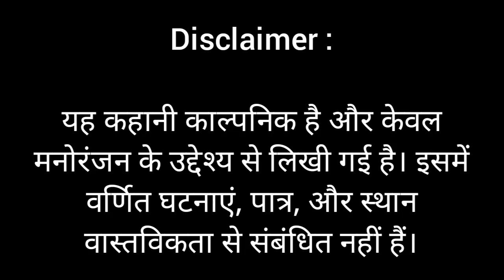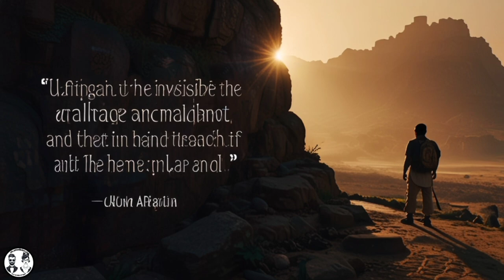खोए हुए शिखर की यात्रा | HD Adventure | New Story 2024 In Hindi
खोए_हुए_शिखर_की_यात्रा 2024 की एक रोमांचक हिंदी साहसिक कहानी है, जिसमें हिमालय की बर्फीली ऊँचाइयों में छिपे प्राचीन रहस्यों की खोज की जाती है। कहानी के नायक अर्जुन राठौड़, एक युवा पर्वतारोही, को एक अदृश्य शिखर के बारे में पता चलता है, जो मानचित्रों में नहीं है और अब तक किसी ने इसे खोजा नहीं है। इस शिखर के बारे में किंवदंतियाँ कहती हैं कि वहाँ एक प्राचीन सभ्यता के खजाने और धरोहरें छुपी हुई हैं।

अर्जुन अपने दोस्तों आलिया और ताशी के साथ मिलकर इस रहस्यमयी शिखर की खोज के सफर पर निकलता है। उनकी यह यात्रा कठिन चुनौतियों से भरी होती है—कठोर मौसम, बर्फीले रास्ते, खतरनाक घाटियाँ और पहेलियों से भरी गुफाएँ। इस रोमांचक यात्रा के दौरान उन्हें एक प्राचीन सभ्यता के अवशेष मिलते हैं, जो ज्ञान, विज्ञान और अनमोल धरोहरों का प्रतीक हैं।

"खोए हुए शिखर की यात्रा" केवल एक साहसिक रोमांच नहीं है, बल्कि यह साहस, दोस्ती, और अज्ञात की खोज पर आधारित प्रेरणादायक कहानी है। यह पाठकों को हिमालय की अनदेखी दुनिया और प्राचीन रहस्यों की गहराइयों में ले जाती है, जहाँ नायक और उसके साथी अपने धैर्य और बुद्धिमानी से असंभव को संभव बनाते हैं।

हिंदी एडवेंचर कहानी
पर्वतारोहण की कहानी
2024 की नई साहसिक कहानी
प्राचीन सभ्यता के रहस्य
खजाने की खोज
हिमालय की यात्रा
साहसिक यात्रा
खोए हुए शिखर

यह कहानी काल्पनिक है और केवल मनोरंजन के उद्देश्य से लिखी गई है। इसमें वर्णित घटनाएं, पात्र, और स्थान वास्तविकता से संबंधित नहीं हैं।